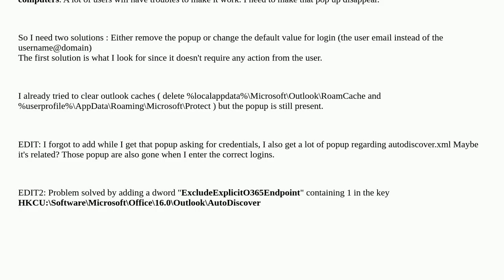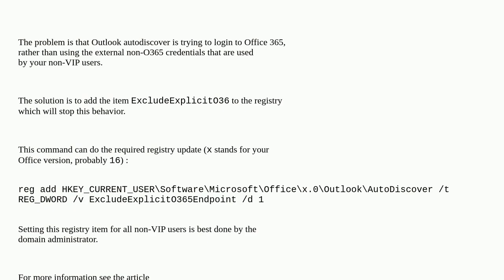SOLVED - Outlook 2021 asking for credential after upgrading from outlook 2010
A special thanks goes out to the community

  microsoft-office-2021 microsoft-outlook